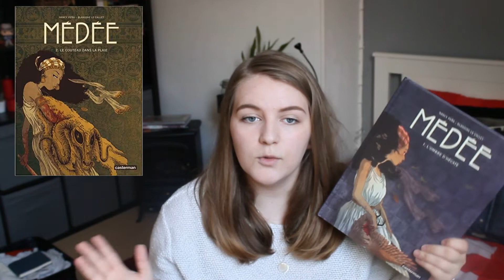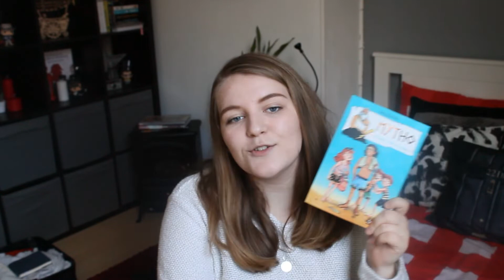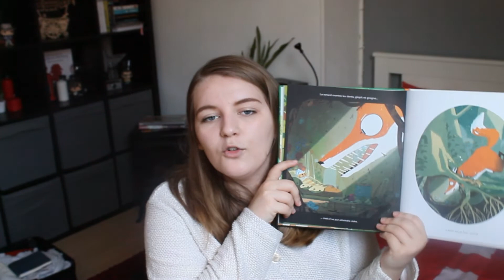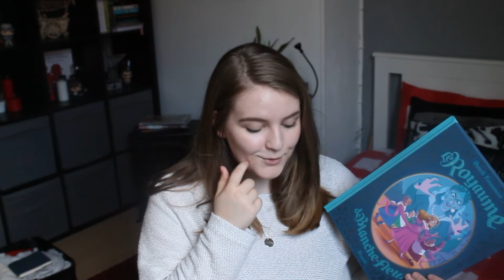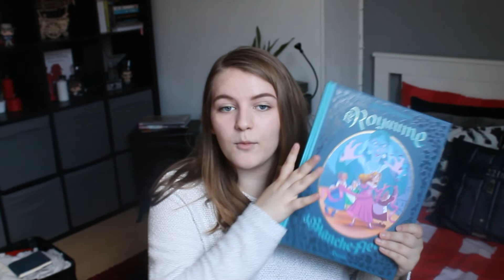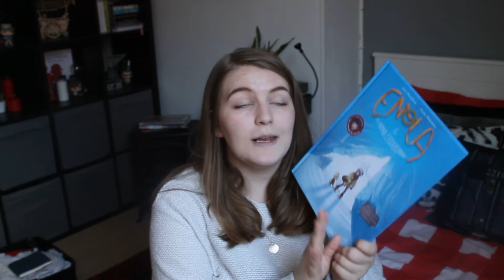HAUL LIVRES | Octobre 2019.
⬇️ DÉROULEZ POUR PLUS D'INFORMATIONS ! ⬇️

Dernier HAUL avant un bon moment. La rentrée scolaire aura raison de moi, j'ai trouvé toutes les excuses possibles et inimaginables pour me faire plaisir ! Ce HAUL est rempli d'albums, de bande dessinées, de la jeunesse ou non. J'espère qu'il vous plaira, et n'hésitez pas à me dire vos derniers achats.

 Livres cités (par ordre d'apparition) :
⦁ Orange T6, de Ichigo Takano.
⦁ La meilleure des vies, de J.K.Rowling.
⦁ Médée T1 et T2, de Nancy Pena et Blandine Le Callet.
⦁ Gardiens des cités perdues, de Shannon Messenger
⦁ Poséidon fait des vagues, de Fanny Gordon.
⦁ Magic Charly, de Audrey Alwett.
⦁ N'écoute que moi, de Serena Valentino.
⦁ Les contes interdis « Raiponce », de L.P.Sicard.
⦁ Jules et le renard, Joe Todd-Stanton.
⦁ Florette, de Anna Walker.
⦁ Le Royaume de Blanche Fleur, de Benoît Feroumont.
⦁ Enola et les animaux extraordinaires, de Joris Chamblain et Lucile Thibaudier.

⦁ Mon "MOOD" de la rentrée : excitation, nostalgie de ma licence, envie de renouveau

Charlotte xxx